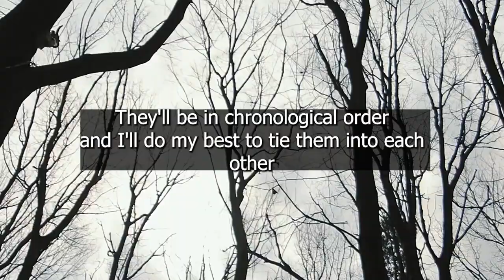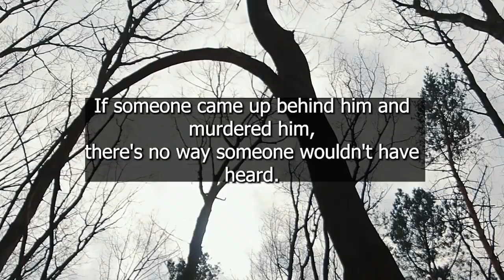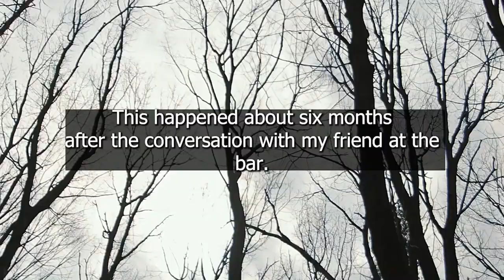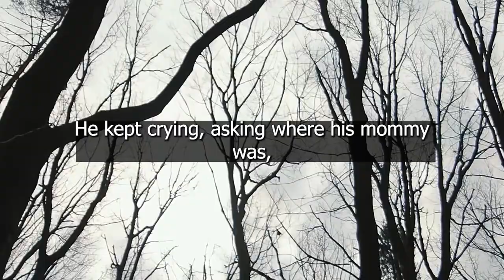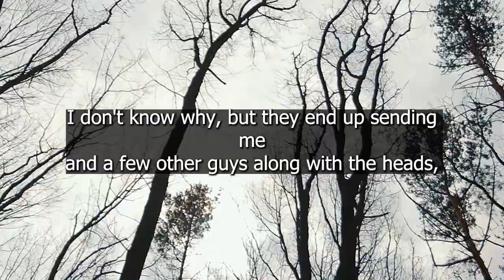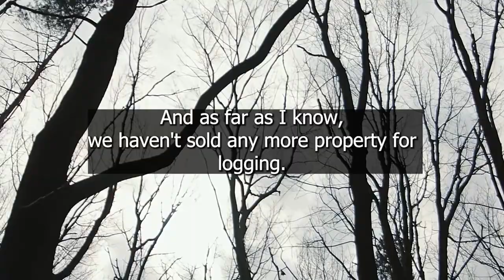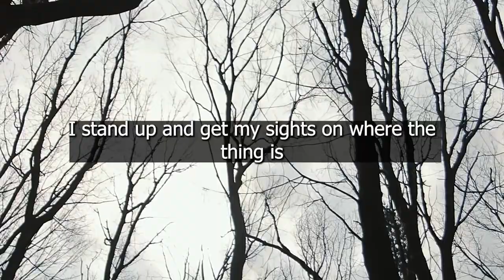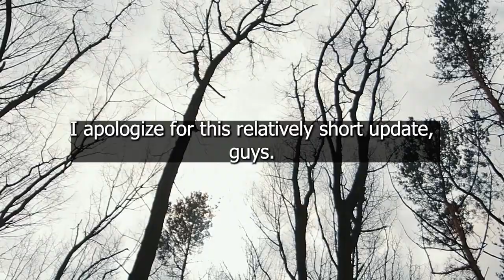Search and Rescue Part 6